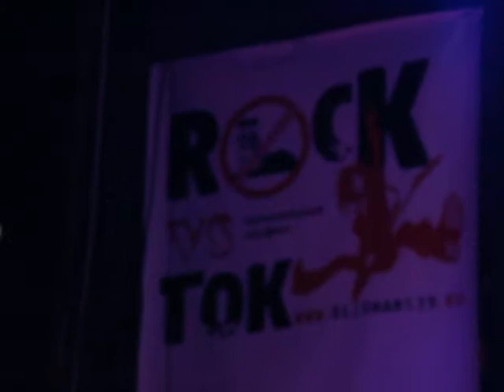= Sкипер =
Эко-фестиваль "РОК против ГОК" / Калининград / Арт-платформа "Детройт" / 24.09.17